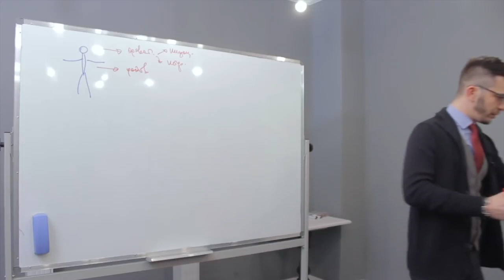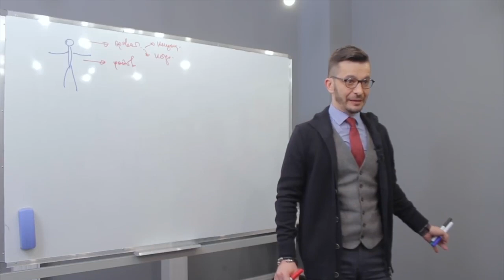Как ведёт себя каждый из трех типов мышления? | Андрей Курпатов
Три типа мышления💭

Все мы смотрим на мир через «фильтр» собственных представлений о нём.

Наша реакция на различные жизненные ситуации зависит от особенностей мышления🧠

Выделяют три типа:

🔸 рефлекторы («истероиды») — они находятся ближе всех к реальности, но их реальность субъективна. В центре картины мира рефлектора — он сам, и он всячески пытается произвести впечатление на окружающих.

🔸 конструкторы («шизоиды») — максимально далеки от реальности, живут в мире логических схем и закономерностей, во всём ищут причины и следствия.

🔸 центристы («невротики») — смотрят на мир с учетом своих социальных обязательств и стараются, чтобы всем вокруг было хорошо.

👆 В видео выше Андрей Владимирович рассказывает, как ведёт себя каждый из трех типов.

Ну а вообще, чистых типов не бывает. В каждом из нас есть по толике от каждого типа, но какой-то один всегда вырывается вперёд и диктует всем остальным свои правила.

А кто в вас диктует правила?😉 Рефлектор, конструктор или центрист?